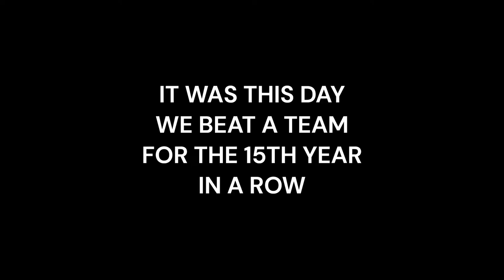UGA HYPE video (the road to another championship)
we have made a long distance progress ever since Vince dooly won the FISRT NATIONL CHAMPIONSHIP for the GEORGIA BULLDOGS IN 1942 up till the 21st century LETS GET HYPED DAWG NATHION 🏈❤️🌎